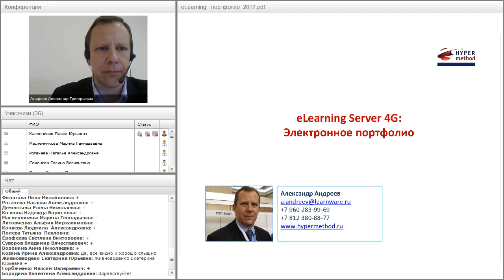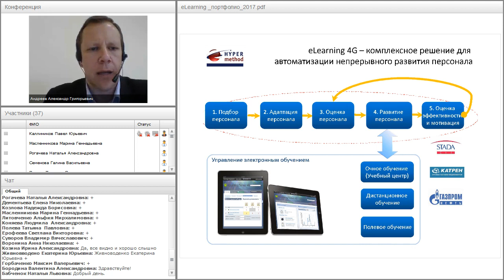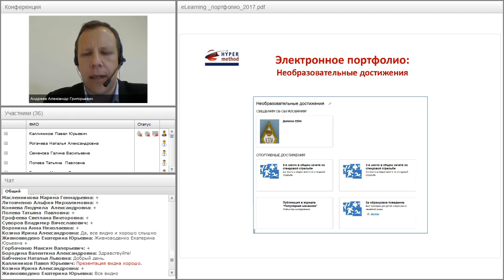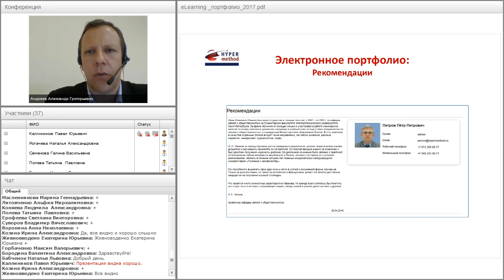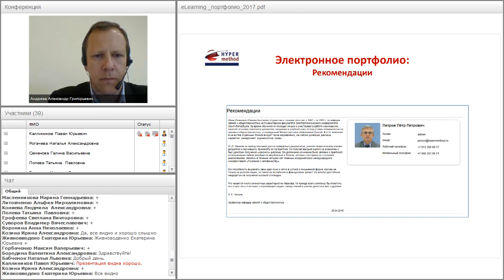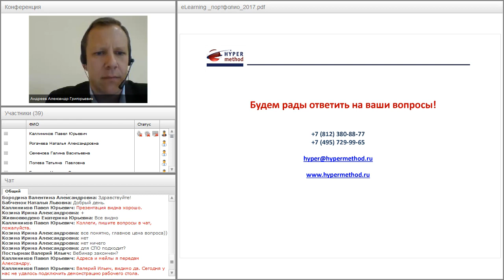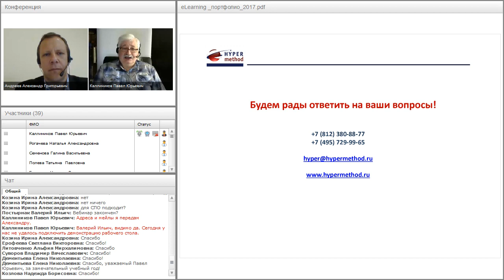Электронное портфолио, которое формируется само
Вебинар "Электронное портфолио, которое формируется само" прошёл 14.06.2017 года.

Ведущий вебинара:
Александр Андреев,  компания "Гипер-Метод"